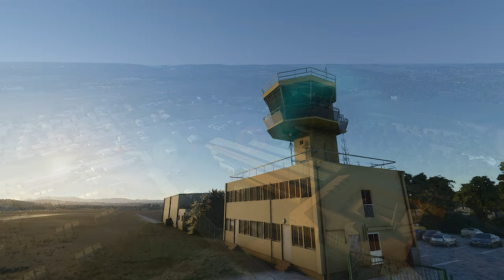[Official Trailer] LFMA -AIX LES MILLES - [Microsoft Flight Simulator 2020] - ©LMT SIMULATION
-Welcome to ✈ Aix les Milles airport, France
-Bienvenue à ✈l'aéroport de Aix les Milles, France
-Bienvenidos al ✈Aeropuerto de Aix les Milles, Francia.
-Video editado por ©MikeP3D / Edited video by ©MikeP3D.

-Aix les Milles airport, code LFMA, is located in Les Milles, Aix en Provence.
This airport is open to national and international traffic. It is dedicated to business and leisure aviation for nearly 60,000 movements per year.
Its runway, 1500m long, is opened for planes over 30 tons.
It brings together aeronautical and industrial activities in the maintenance and construction of aircraft (helicopters, etc.), training and ten companies and flying clubs.

-A large area around the airfield was moddeled or improved, included the industrial area to the south and West, as well the memorial site of the Camp des Milles to the East ...

-This scenery, for Microsoft Flight Simulator (MSFS2020), was made from photos taken on site. It was modeled with attention to detail and realism, fidelity to real installations and the best optimization.